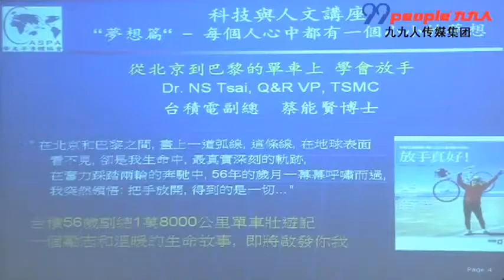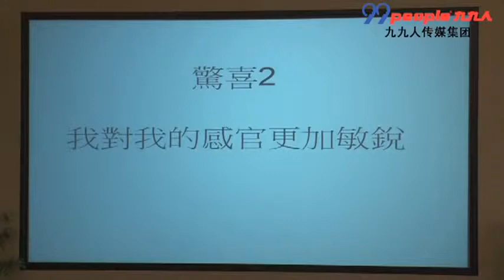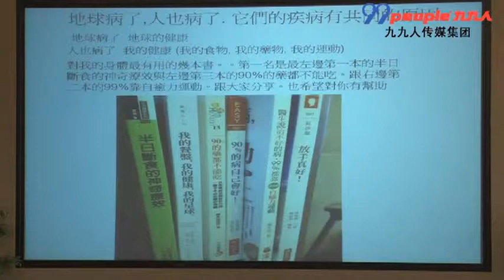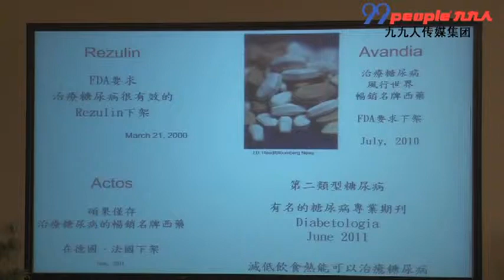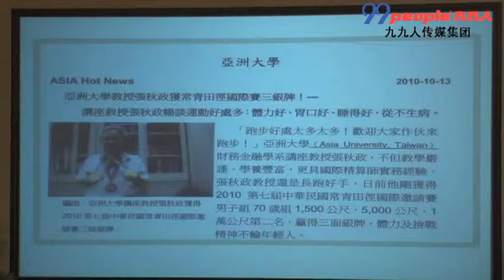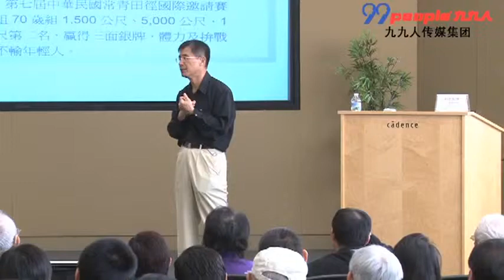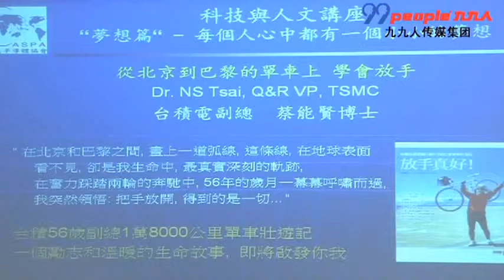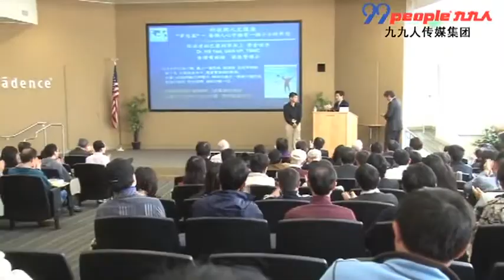CASPA 2012 Special Seminar: Dr. NS Tsai, 5 of 5 -- April 14, 2012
CASPA講座夢想篇：蔡能賢－從北京到巴黎的單車 5